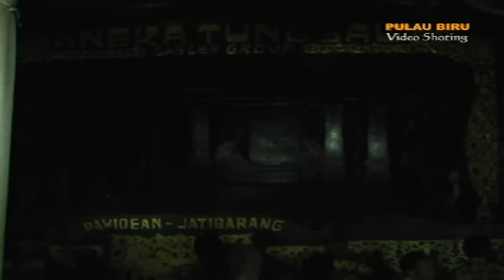sandiwara aneka tunggal srimpi disc 1